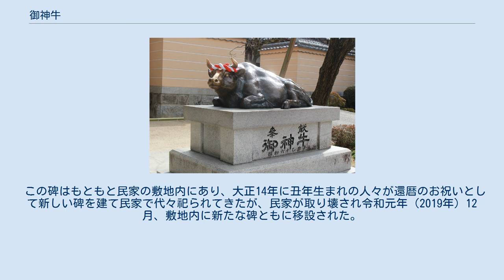御神牛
延寿王院前の御神牛（太宰府天満宮） 御神牛（ごしんぎゅう）とは、天満宮に奉納され境内に祀られた臥牛像のことである。
牛の像を置いている神社は全国各地にあるが、なかでも天満宮では菅原道真公が牛と縁が深かったことから神の使いとして信仰の対象となり御神牛と呼ばれる。
主に金属製や石製で、撫で牛や使い牛ともいう。
ここでは特に太宰府天満宮にある御神牛について述べる。
 菅原道真と牛の関係については多くのエピソードがあり、その深い結びつきから御神牛が置かれるようになった。
 菅原道真公は承和12年（845年）乙丑6月25日丑の日に生まれた。
 丑年生まれであったため、牛をかわいがっていた。
 左遷により大宰府に赴く途中、牛の鳴き声で刺客から逃れることができた。
 道真公は延喜3年（903年）2月25日丑の日に亡くなった。
 道真公の「遺骸を牛車にのせて人にひかせず、牛の赴くところにとどめよ」という遺言により、遺体は道真の住んでいた榎社から牛車で運ばれたが、四堂という場所で牛が動かなくなったため、その地を墓地として埋葬した。
 延喜5年（905年）の乙丑8月19日、門弟である味酒安行は道真を埋葬した場所に神廟を建てた。
それが安楽寺であり、のちの太宰府天満宮の本殿である。
 「北野天神縁起絵巻」では牛車で道真公の亡骸を運び、牛がうずくまる横で埋葬するための穴を掘る場面が描かれている。
御神牛の多くが臥牛像であるのはここからきている。
 のちに道真が神として祀られると、雷神であると同時に農業の守り神としても信仰されてきたが、農耕において牛は重要な働き手であることから、天満宮では神の使いとして信仰の対象となった。
 天神様の正式な神号「天満大自在天神」の由来とされる仏教の守護神「大自在天」は白牛に乗っている。
 太宰府天満宮の境内には11体の神牛像が存在する。
以下の3体は紅白のねじり鉢巻きをしている。
 楼門右手前の御神牛（太宰府天満宮） 文化2年（1805年）丑年に福岡連中、博多連中によって奉納された銅製の臥牛像で、工芸品として福岡県指定文化財の指定を受けている。
画工は眠蝶斎耕守章、鋳工は山鹿儀平藤原包賢。
案内板には「ご自分の体と同じ神牛の部分を祈念を込めてお互いに撫でさすれば身体健全はもとより病気全快するといわれ、また神牛の頭部を同じように撫でさすれば知恵が付くと言う信仰がございます」とある。
 楼門右手前の神牛像と対を成すように祀られているのが、楼門左手前の臥牛像である。
「昭和三十三年三月　福岡県糸島郡二条村福吉」とある。
 太宰府駅から天満宮に向かう参道の突き当りに延寿王院、現在の太宰府天満宮宮司邸の前があり、その手間に立派なブロンズ像の御神牛がある。
この神牛を撫でるために行列ができるほど人気があるが、太宰府天満宮の御神牛としては新しく昭和60年（1985年）丑年に建立されている。
太宰府天満宮は当時の名誉宮司、宮司、氏子が発起人となり、広く奉賛を集め竣工したことが、台座に記されている。
 神牛塚の碑 延寿王院から参道をまっすぐ西に進むと駐車センターに突き当たるが、そこからみ南に進むと神牛塚がある。
 今の太宰府天満宮本堂のある場所で動かなくなった牛は、その帰り道にこの場所で倒れ息を引き取ったことから、牛を埋葬して自然石の碑を建てたものが神牛塚と言い伝えられている。
 この碑はもともと民家の敷地内にあり、大正14年に丑年生まれの人々が還暦のお祝いとして新しい碑を建て民家で代々祀られてきたが、民家が取り壊され令和元年（2019年）12月、敷地内に新たな碑ともに移設された。